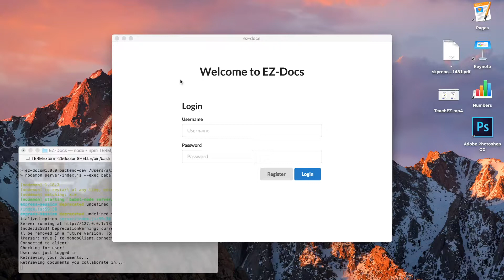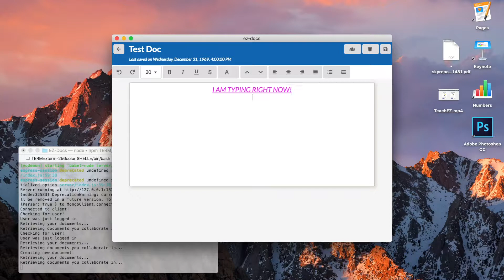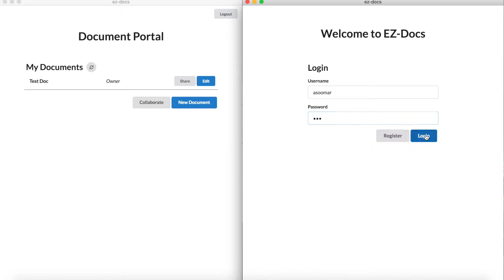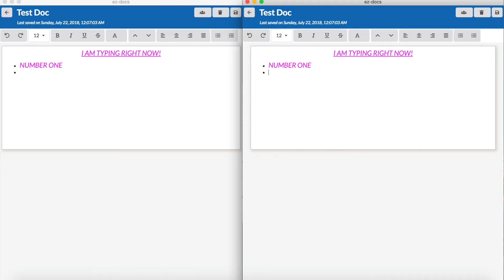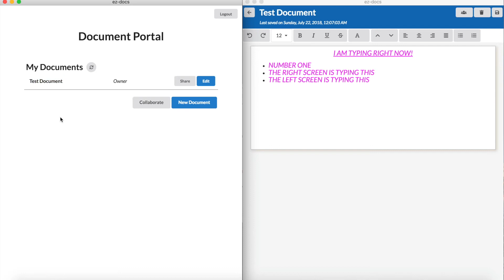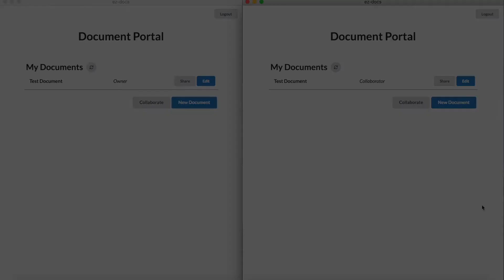Google Docs Clone with ReactJS!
This was a quick video outlining the features of my Google Docs clone called EZ-Docs! For the source code of the project,

This was all done within one week and has a good amount of features that Google Docs has, including sharing documents and live editing. Making all of this was fun and challenging at the same time! All of this was done using primarily  HTML, CSS, JavaScript, React and Electron on the frontend, with Express, Mongoose, and MongoDB on the backend!